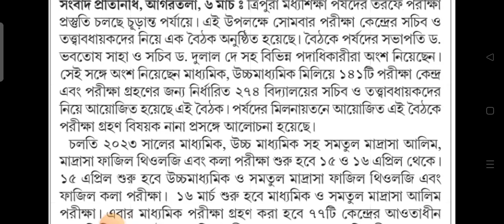মাধ্যমিক ও উচ্চমাধ্যমিক পরীক্ষা পর্ষদের প্রস্তুতি চলছে